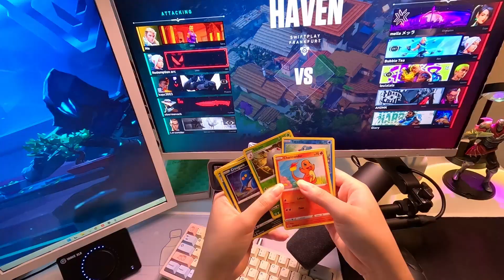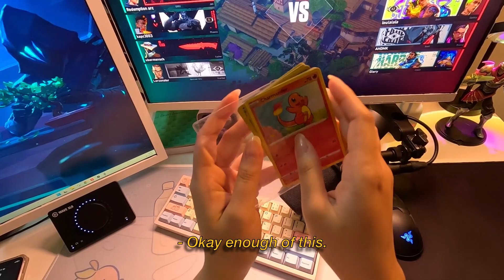POV story time 📖 + gaming as an Omen main on a clacky keyboard (Bakeneko 60)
I should not have run my mouth, or should I say typed... 🤨

 ‣ OPEN IT ( う-´)づ︻╦̵̵̿╤── \(˚☐˚”)/

⌛Timestamps
0:00  story time
1:48  pokemon cards
2:12  typing in game asmr
2:39  more gaming
3:38 💧💧💧
3:49 I protecc

▼ What's used in this video?

⌨️ Keyboard Deets

‣ Keyboard: Bakeneko 60
‣ Switches:  Cherry Blossom Durock
‣ Keycaps: MW Sogurt
‣ Desk mat: Sogurt and Friends
‣ Desk mat 2: HyperX Pulsefire L

📷 Peripherals
‣ Mic: Shure SM7B
‣ Mouse: Razer Viper Ultimate
‣ Cameras: Canon m50 | GoPro Hero 11 Black
‣ Webcam: Elgato Facecam

‣ Main Monitor: AOC 24G2SP 24" 165Hz
‣ Second Monitor: Acer KG241Q 24" 165 Hz
‣ Laptop Asus Zephyrus G15
🎧 Music
Clear Quartz - DeadlyJimmy
Comfort - DeadlyJimmy
Countdown to Midnight - Deadly Jimmy